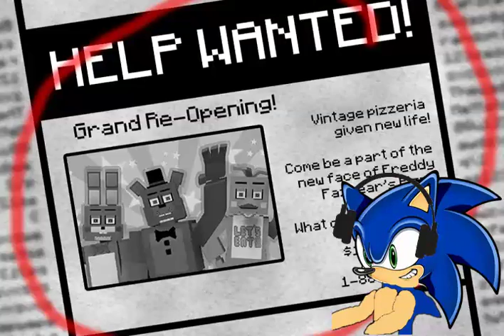FREDDY FAZBEAR IN MINECRAFT?!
FNIM = search up on internet :3